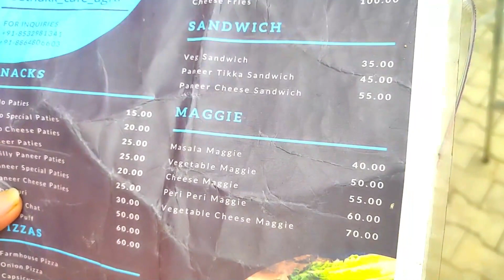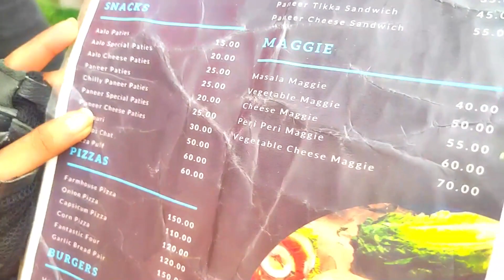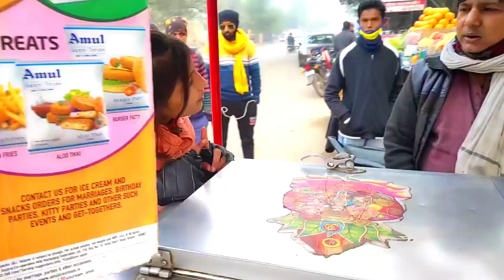Living on Rs.0 for 24 Hours | No money for 24 Hours Challenge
Hey Guys !
This is surely the most difficult challenge on my channel . I have to survive 24 hours using no money of my own. So did I pass or I failed ?
To find out watch the video till end.
And also tell me which challenge should I take next in the comment section .

Tags To Ignore :
zero rupees challenge
0 rupees challenge,
0 rupees for 24 hours,
0 rupees 24 hours challenge,
iving on 0rs
living with no money